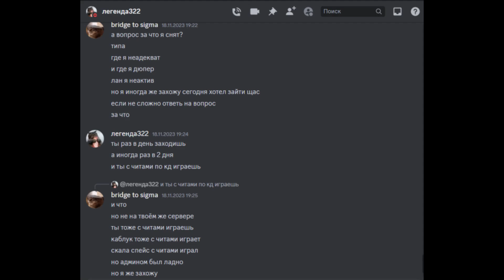🤡 ТОТАЛЬНЫЙ РАЗЬ#Б RW | ПОМОЙКИ LEGENDS GRIEF 💩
😎 мой дс - doctor_vafla 😎
🤖 Комплектующие ноута: 🤖
🤖 Процессор - Intel Core i5-12500H 🤖
🤖Видеокарта - NVIDIA GEFORCE RTX 3050 🤖
🤖 Экран - 1920x1080 144Hz 15.6 IPS DISPLAY 🤖

Fluger New